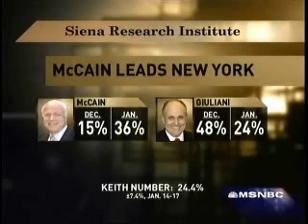Countdown: Florida or Bust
Keith talks to David Shuster about Rudy Giuliani's strategy of banking his race on winning Florida.